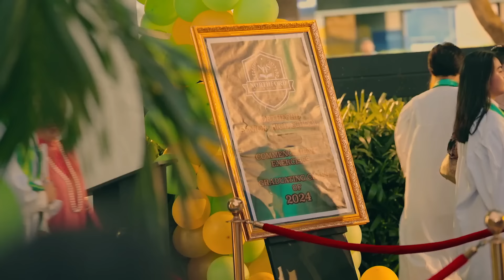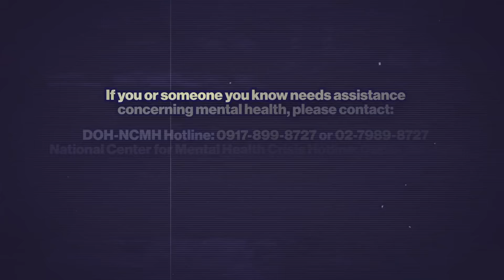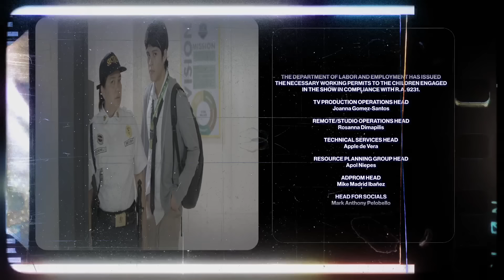Episode 105 (2/2) | Senior High (English Subbed)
Watch Senior High Episode here!